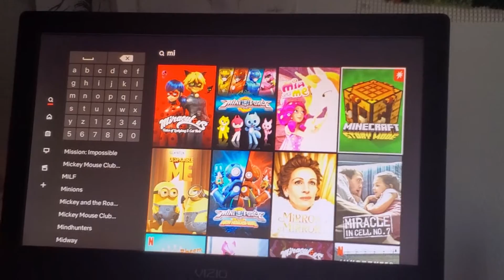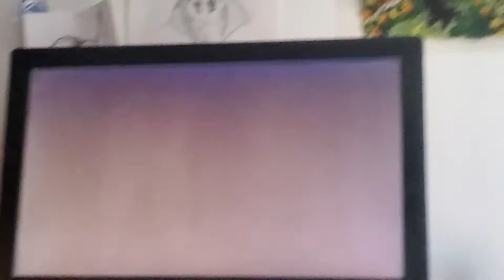Minecraft story mode part 2